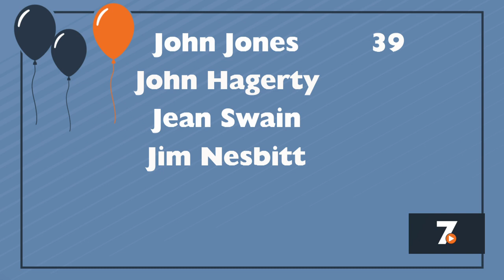Mar 18th - Birthdays and Anniversaries